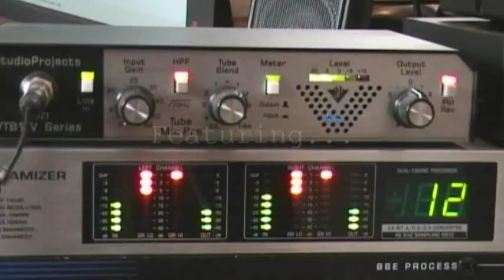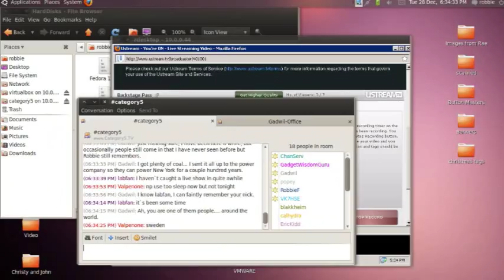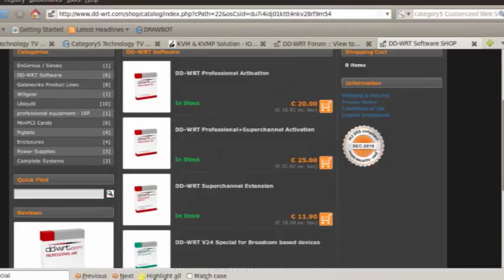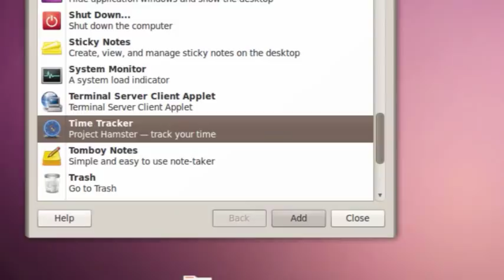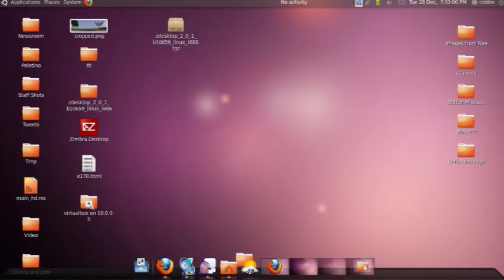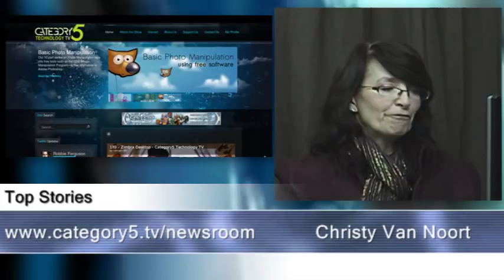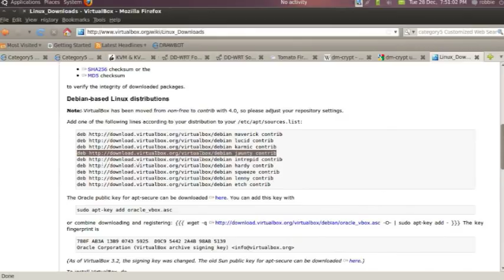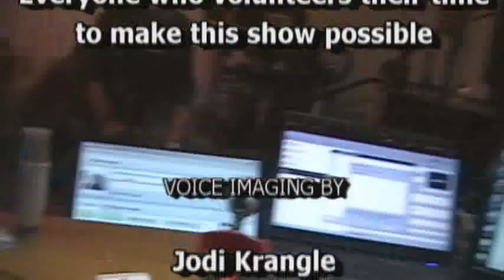171 - VirtualBox 4.0 and Time Tracking on Linux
Installing VirtualBox 4.0 on Linux and setting up the Hamster Gnome Applet to track your time.